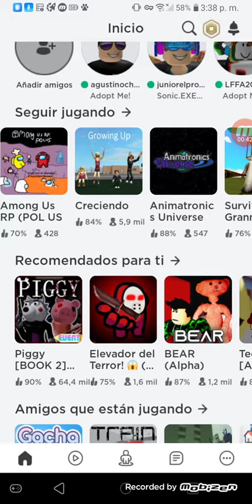es la abuela pero en tamaño grande